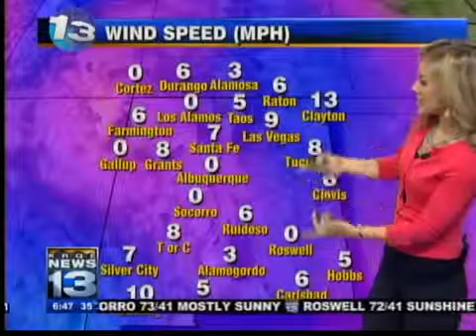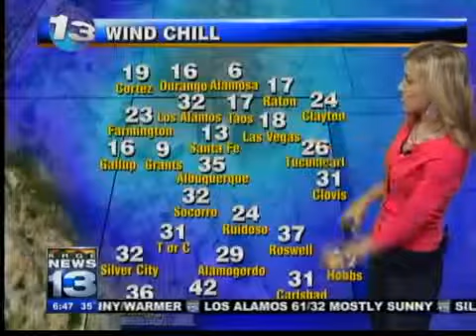Kristen's Tuesday Forecast